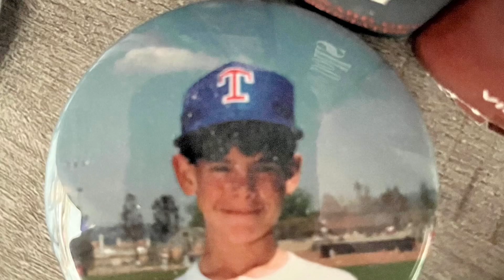TILs from the Chris Podcast-Episode 2, 3 of 3 with Stacey Sepp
The third and final part of my conversation with Stacey Sepp, 2023 Advocate Award Winner for the Melanoma Research Foundation, Denver Gala, Melanoma Survivor, my fellow MelaHomie and all-around bad ass!